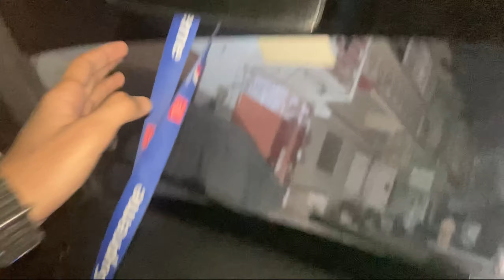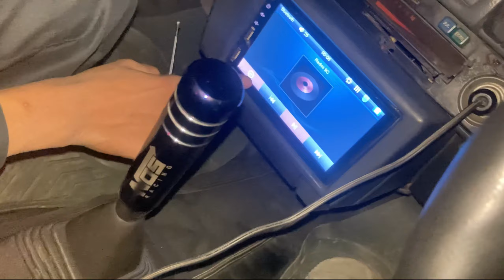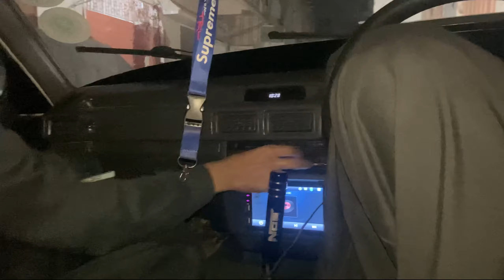NEW CAR LELI❤️🔥😍ALHUMDULILLAH♥️